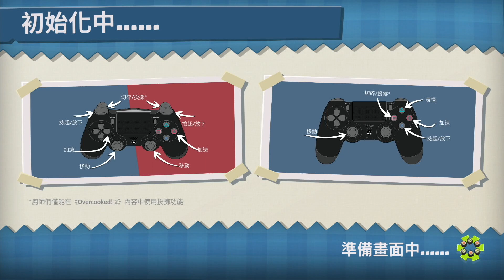【鱸魚&小庸,阿宏,AB】胡鬧廚房:全都好吃 (DLC) 冬季仙境 (1-2) [借我過借我過借我過借我過]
Winter Wonderland冬季仙境
又到了一年一度的聖誕佳節！一陣熱烈的歡呼聲響起，我們的英雄廚師回來了！

《胡鬧廚房2》（英語：Overcooked 2，舊譯「地獄廚房2」、「煮糊了2」、「煮過頭2」）是一款烹飪模擬遊戲，由Team17和鬼鎮遊戲共同開發，於2018年8月在Windows、macOS、Linux、PlayStation 4、Xbox One、任天堂Switch等平台推出。遊戲為2016年《胡鬧廚房》的續作。

在烹飪模擬器《胡鬧廚房2》中，與前作一樣，可以和共四名玩家在遊戲中，出現訂單後，需要按照訂單食物下方的配方製作。玩家提取食材、切備、烹調、裝碟、出菜、清洗回收餐碟（部分關卡回收的餐碟已清洗），在倒計時的壓迫和撞到隊友的情況下，令遊戲進度變得不可預測。某些關卡有阻礙完成訂單的地形障礙，例如會移動的地板、人行道、船隻之間的空隙等等。《胡鬧廚房2》新增了拋丟東西的功能，玩家可以將物品丟到另一位玩家或鍋中，遊戲可選擇單機遊玩、線上自動配對或線上開設私人房間。

《胡鬧廚房！全都好吃》集結《煮過頭》1 到 2 代本篇與 DLC 內容，並新增 7 個新關卡、3 位新廚師、新關卡成就、及多款原廚師的外觀，總共有 200 個以上的關卡以及 120 位可操控角色，支持4K/60FPS。

邁進新世代主機的《煮過頭：吃到飽》收錄過去《煮過頭》系列 1、2 代的所有內容，並且帶來更加精緻的 4K 畫面以及歷代前所未有的線上模式，當然也將追加新關卡、新廚師等要素。遊戲還使用了新的引擎，添加了線上合作模式和跨平臺連線對戰。